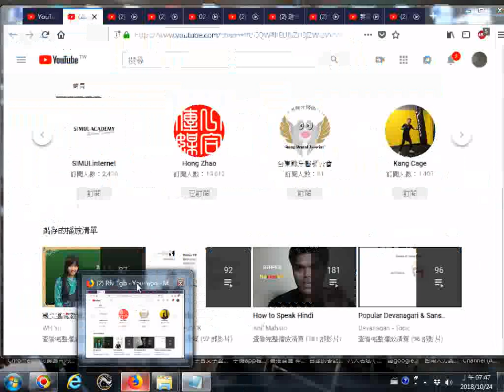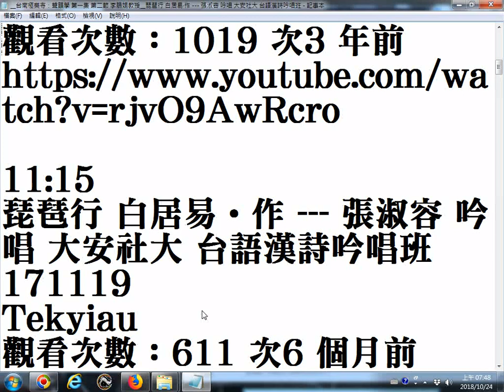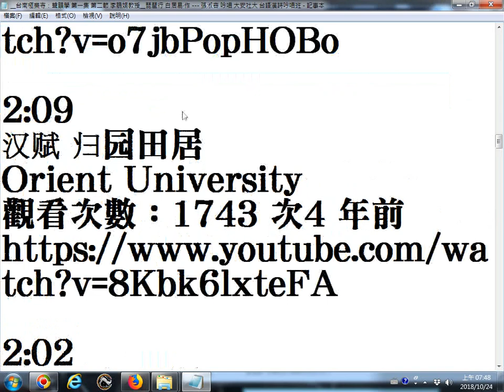Rfv Tgb分享 台南極樂寺：聲韻學 第一集 第二節 李鵑娟教授 琵琶行 白居易‧作 張淑容 吟唱 大安社大 台語漢詩吟唱班 論語學而篇閩南語讀誦 20181024螢幕錄影